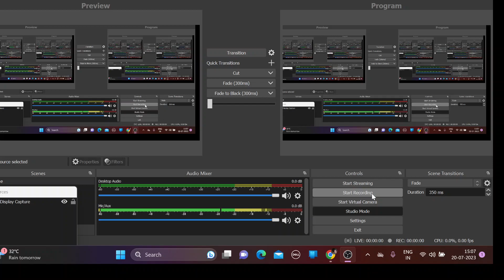HISA CC10 নিয়ে কিছু পরামর্শ/Sk Riajul Midde